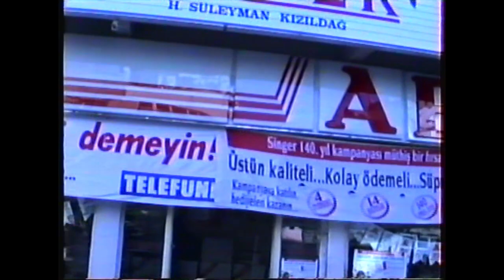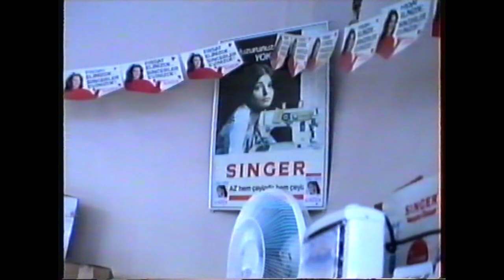BESNİ ESNAF SOHBETLERİ 53